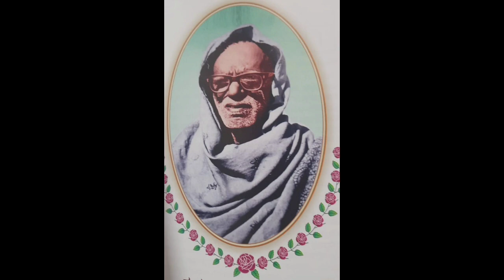'ಗುರು ಚೈತನ್ಯ' • ಧಾರವಾಹಿ - ೪ || 'Guru Chaitanya' • Episode - 4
'ಗುರು ಚೈತನ್ಯ'

 ಕಂಚಿನಾಳದ ಶ್ರೀ ಪರ್ವತೇಶ್ವರಸ್ವಾಮಿಗಳ ಭಕ್ತರ ಅನುಭವ ಕಥನ

ಲೇಖಕರು :
ಶ್ರೀ ನರಸಿಂಹ ಮೂರ್ತಿ ಮತ್ತು ಪ್ರಕಾಶ್

ಪರಿಕಲ್ಪನೆ ಮತ್ತು ವಾಚನ :
ಸಿಂಚನಾ ಮೂರ್ತಿ

ಪುಸ್ತಕ ದೊರೆಯುವ ಸ್ಥಳ :
ನಿರ್ಮಾಣ ಸಹಾಯ :
ಶ್ರೀ ನರಸಿಂಹ ಮೂರ್ತಿ, ಹಾಸನ

*ಮುಂದಿನ ಸಂಚಿಕೆಗಳನ್ನು ಪ್ರತೀ ಶನಿವಾರ  ನಿರೀಕ್ಷಿಸಿ*

Author:: Shri Narasimha Murthy, Prakash

Audio Edits : PBR productions
Video Edits : Shama Kashyap

Powered By :
Shri Narasimha Murthy, Hassan